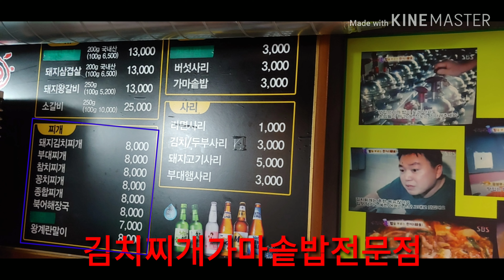김치찌개 가마솥밥 맛집 김삼보 리뷰(디노의 맛세이)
평범한 자영업자가 심심해서 동네맛 집 소개하는 영상입니다 ㅋㄷㅋㄷ